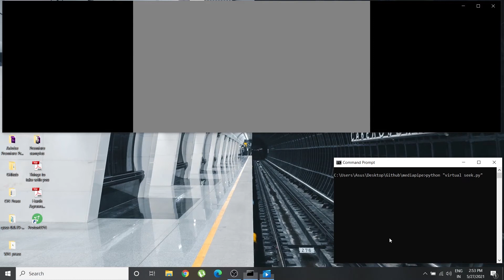Control Video Playback with Gestures (GESTURE CURSOR)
Here is a simple yet cool application of OpenCV, MediaPipe and a bit of GAIT recognition, for a Media Playback control application. You can find all the code on:

It was inspired by a project on reddit by u/Pawan315.